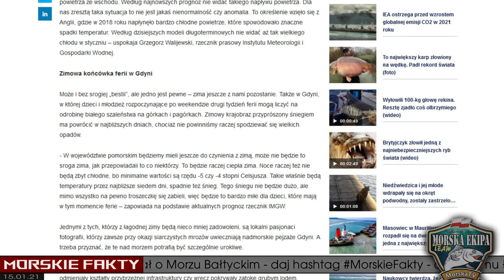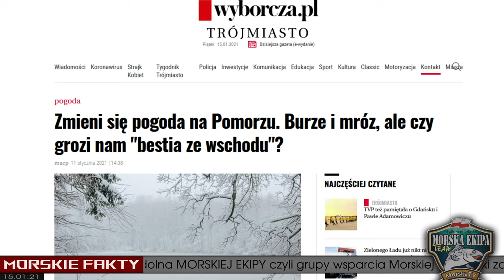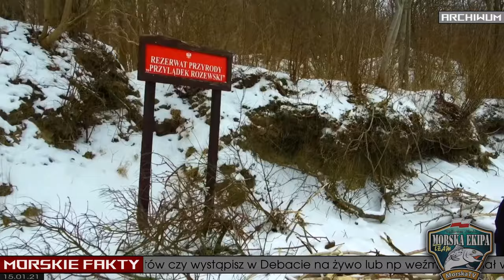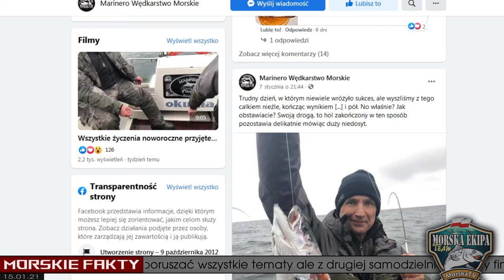MORSKIE FAKTY ➤ Bestia ze wschodu ● Czajka ● Pogoda ● 15.01.21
Pierwsze fakty z prognozą pogody :)
Piszcie czy się Wam sprawdziła...

Dziękuję wszystkim osobom, które przyczyniły się do powstania tego odcinka. Jeśli chcesz się ze mną skontaktować wszystkie namiary znajdziesz tu Często gdy omawiamy "gruby temat" to tam można zobaczyć więcej informacji w postaci dodatkowych filmów, załączników czy dokumentów. Warto od czasu do czasu wpadać na tą stronę po dokładniejsze informacje.